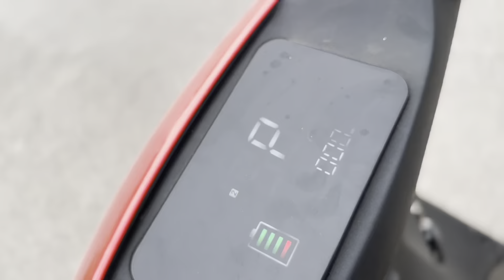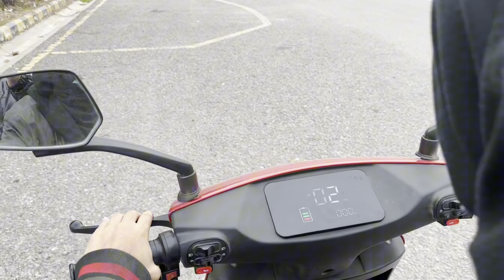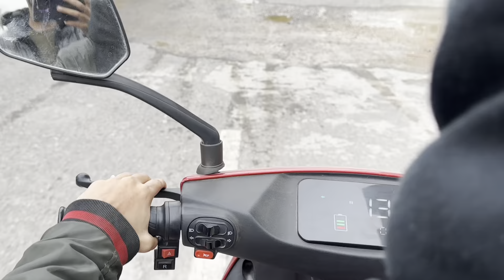Behn K Liye New Scooty Ly Li | Finally I Am Back